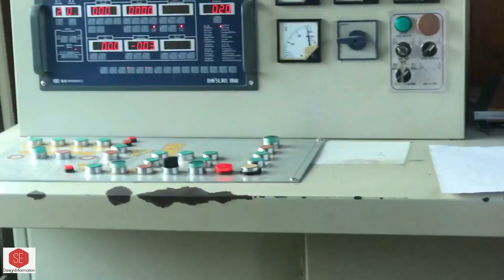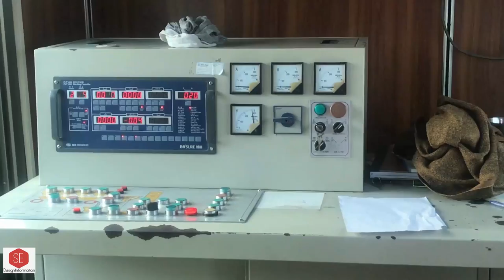Concrete Batching Plant Working. Ready Mix Machine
Mixing Plant
Ready Mix Machine

How to Extract East North  Elevation in Google Earth .Import Excel & Plot into Auto CAD.Check Zone